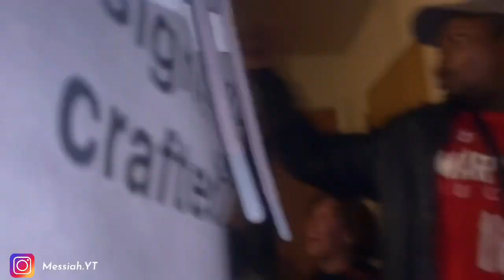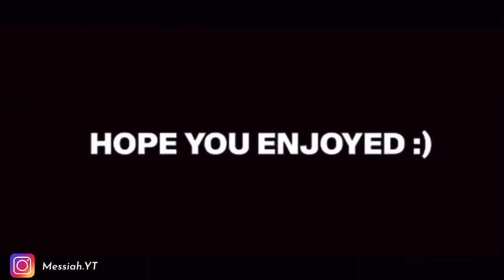I VISITED AN AFRICAN FAMILY & TRIED FUFU FOR THE FIRST TIME